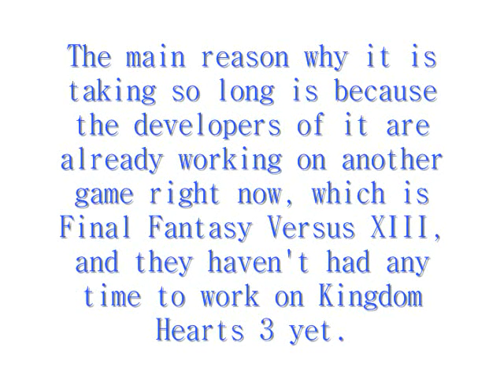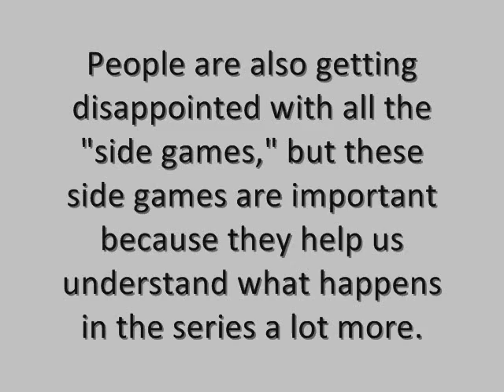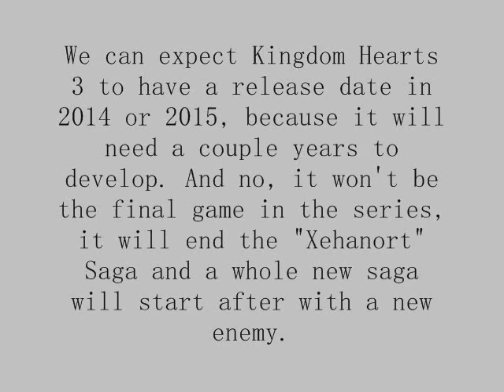Why Kingdom Hearts 3 is Taking So Long and When It Might Be Released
Tons of Kingdom Hearts fans keep asking when this game will be released, so I made this to answer those questions. Hopefully this will make it clear and people will stop asking. I think more info about this game will be released next year since Final Fantasy Versus XIII might be complete.

P.S. I used the normal Windows Movie Maker for this video because I'm still not fully used to Windows Live Movie Maker, I will continue to use Windows Live Movie Maker when I make videos with images and videos, but I will use the normal Windows Movie Maker when I make videos with info like this one.